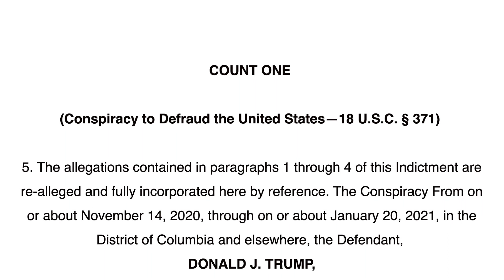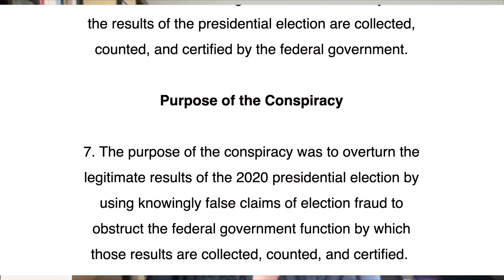Read the Indictment Episode 2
The federal indictment against Donald J. Trump for election interference.
Pages 3-5